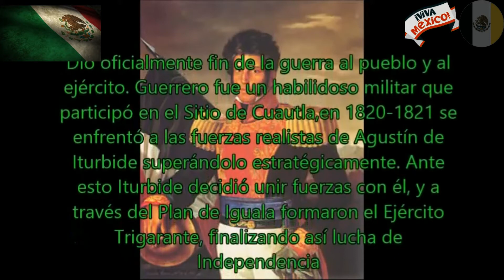Personajes Principales de la Independencia 🇲🇽 | Personajes de la Independencia de México 🇲🇽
Ellos fueron los Principales Personajes de la Independencia de México, aquí lo más importante que hicieron durante éste movimiento. Breves acontecimientos de aquellos héroes que lucharon por nuestra libertad y hacer de México una nación fuerte, valiente y soberana.

En realidad el nombre de México existió hasta el 16 de septiembre de 1821 (Que es cuando terminó el movimiento de independencia) que fue conocido como el Imperio Mexicano, antes de éste año se le conocía como la Nueva España.
El grito de:   " Viva la Virgen de Guadalupe"  era lo que unía e identificaba al pueblo, curiosamente Hidalgo en su arenga dice "Viva Fernando VII" porque Fernando VII en ese momento era el rey de España quien estaba virtualmente prisionero y su lugar lo ocupaba el hermano de Napoleón Bonaparte (quien había invadido y conquistado España). De hecho lo que inicio Hidalgo fue una revuelta para liberar a la Nueva España de Francia ya que España y todos sus dominios estaban bajo el yugo francés. La Nueva España estaba gobernada por españoles "afrancesados" fieles a Napoleón Bonaparte. En la escuela solo se nos ha dicho la historia parcial, no la historia completa, la real. Es extraño que en su arenga Hidalgo diga "Viva Fernando VII" (el rey español) si se supone que no querían saber nada de él ni de su reino. Cuando en realidad la lucha que inicia Hidalgo es en defensa de los dominios del reino español en el nuevo mundo.
La "Independencia de México" fue una consecuencia de esa revuelta.

Un gran saludo cordial, Felices Fiestas Patrias a TOD@S ... y ¡¡¡VIVA MÉXICO C4BR0N3S!!! 🇲🇽 🇲🇽 🇲🇽

Nos vemos en un próximo vídeo Travesillas y Travesillos, gracias por todo su apoyo 😘😘😘 Un Abrazo!!!